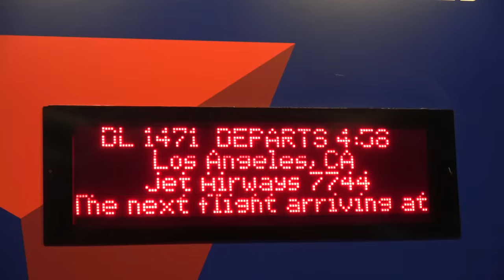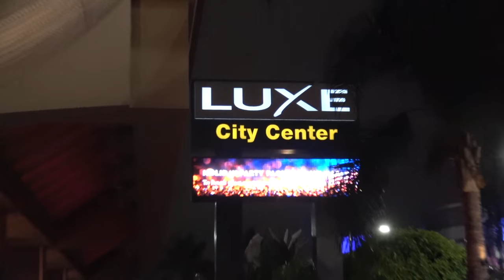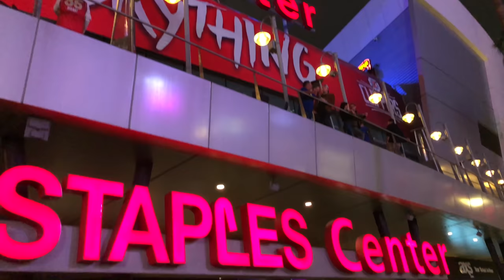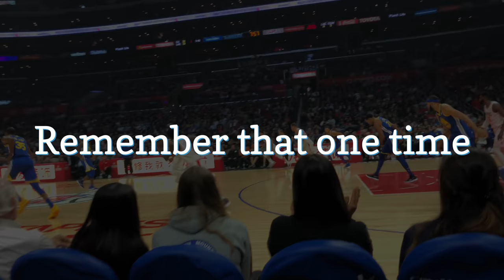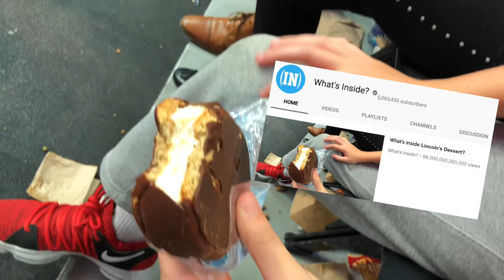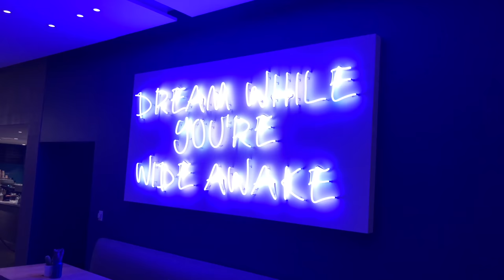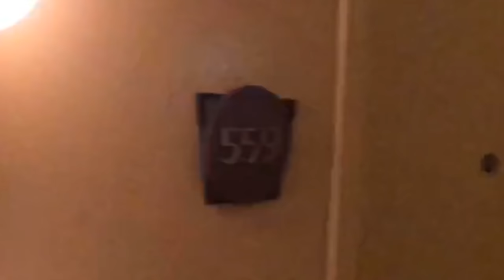Last Minute Warriors Game!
Sitting Court-side watching the NBA Champions Golden State Warriors Drain threes.